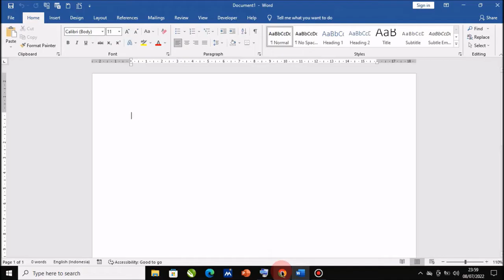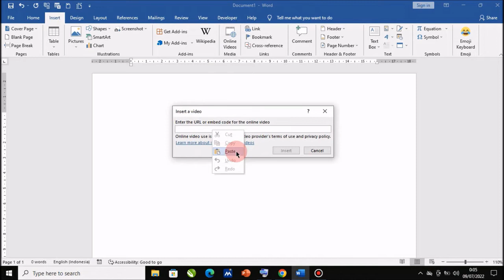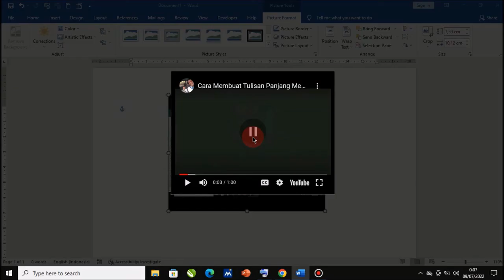Cara Memasukkan Video Youtube Ke Dalam Microsoft Word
Berjumpa lagi dengan Chanel Langit Merah Tutorial, sebuah Chanel yang membahas seputar Permasalahan Komputer, Microsoft word, Microsoft Excel, Power Point, secara singkat, jelas dan mudah di pahami oleh semua kalangan. Dalam tutorial kali ini, Langit Merah Memberikan solusi Cara Memasukkan dan Memutar Video Youtube di Microsoft Word, dengan mudah dan cepat.

Mari simak sampai selesai Cara Insert Video Youtube Ke Dalam Microsoft Word, semoga tutorial ini memberikan manfaat.